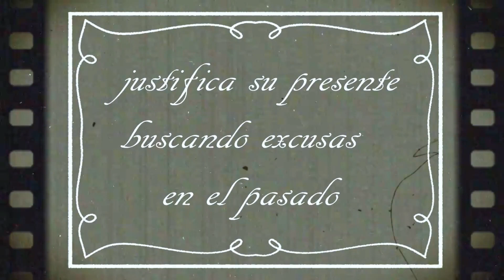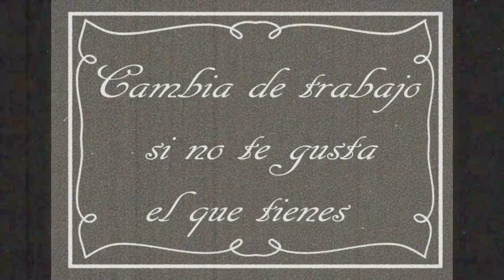trampa del pasado, canción coaching, psicología, crecimiento personal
Felicita la Navidad y el Año Nuevo con el Villancico de la Felicidad
Canción coaching que propone dejar de justificar nuestra inacción. Dejar de poner como excusa lo vivido en el pasado: "si hubiera podido estudiar ahora no tendría este trabajo asqueroso". Pues estudia ahora. Recíclate y cambia de trabajo. Vive la vida que sueñas. Cambia lo que no te gusta.